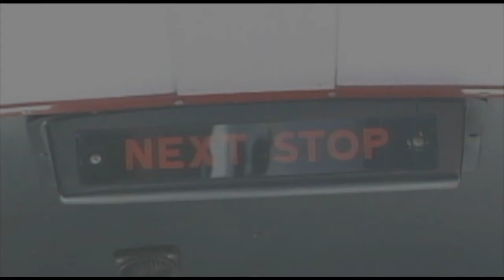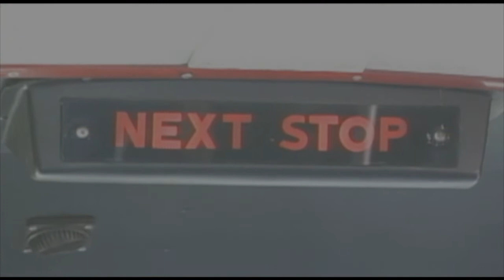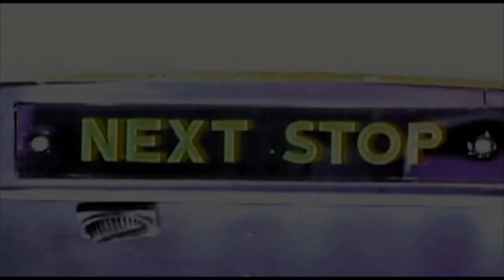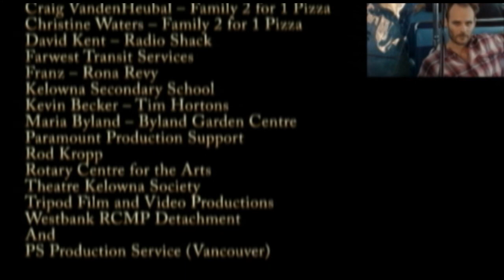The Wrong Bus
A young boy accidentally gets on the public transportation system of the dead, and faces the choice of his life.

Produced on a shoe-string budget with over 40 volunteers, this short film was my first done with the non-profit group the Okanagan Society of Independent Filmmaking back in 2004